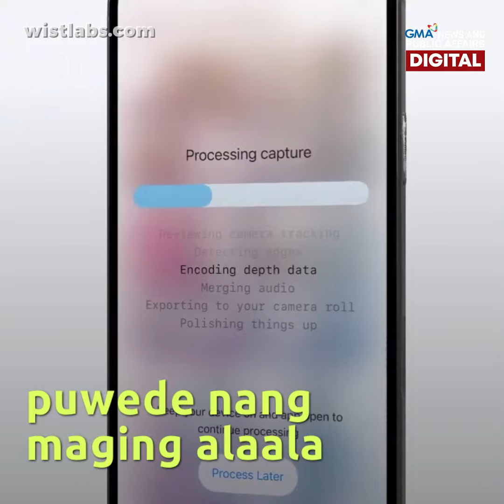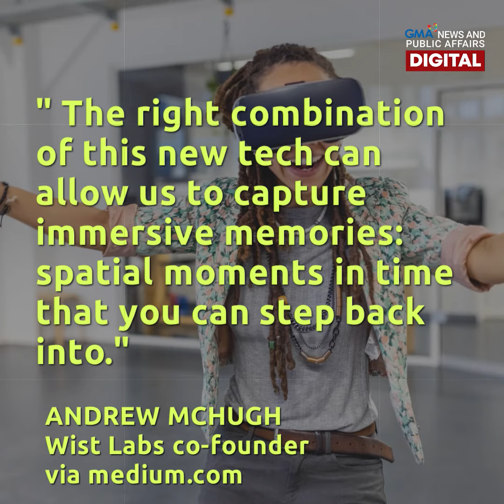VR App lets you interact with your memories | NEXT NOW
Sa tulong ng isang VR app, puwede nang muling balikan at maranasan muli ang isang memorya na nakuhanan ng video sa smartphone.

Panoorin 'yan sa video!

Nakatutok24Orasng news and stories from the Philippines and abroad